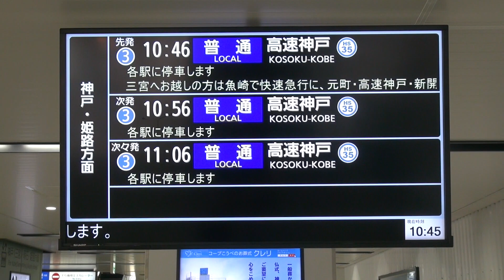【阪神電鉄】大雨による山陽・神鉄運休案内＠青木('18/07)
大雨による山陽・神鉄の運休案内です。
No.11099